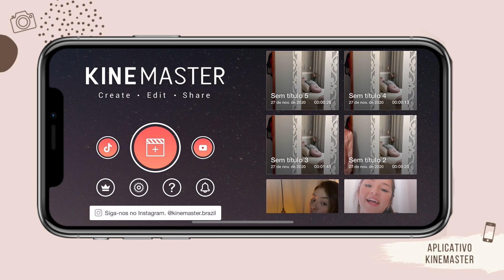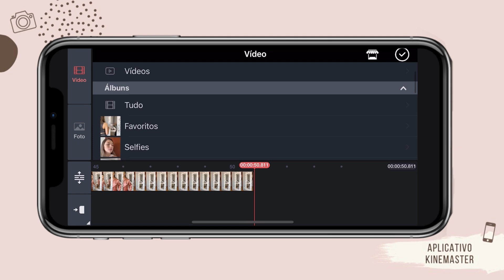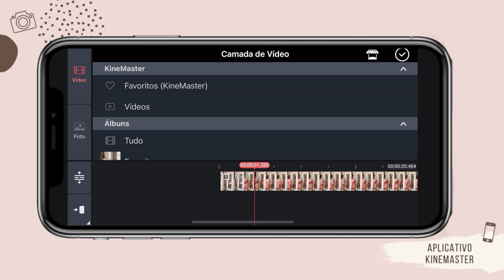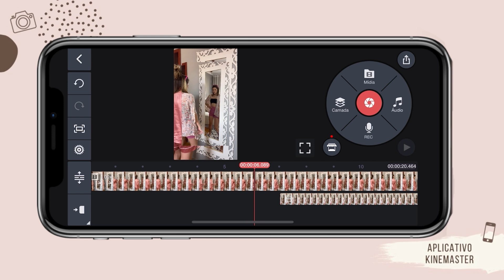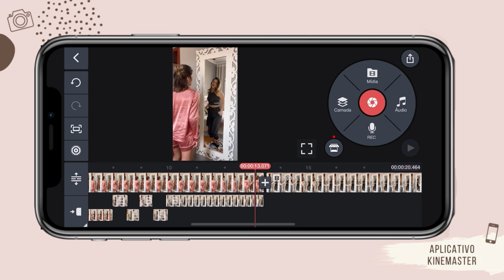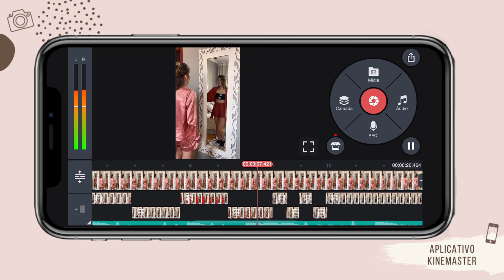COMO FAZER O VÍDEO DE LOOK NO ESPELHO DAS BLOGUEIRAS! [passo a passo]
Nesse vídeo ensinei passo a passo como fazer o vídeo de looks das blogueiras! Mostrei como fazer essa ediçãodevideo usando o aplicativo Kinemaster! Agora quero ver vocês arrasando no Insta!!